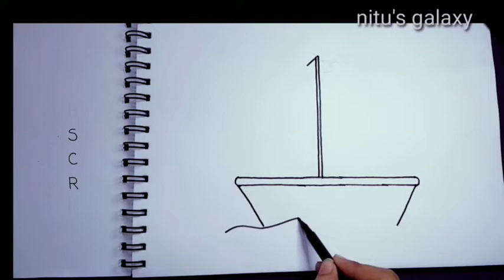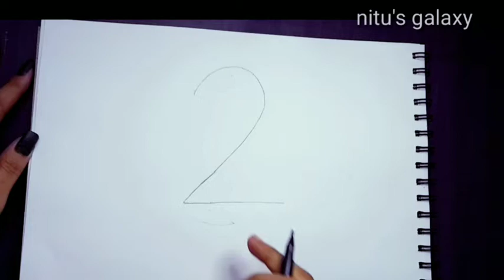easy Numberdrawing for kids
Hello parents and childrens!

This is our latest video about "How to Draw Anything from Numbers"’. This video shows that How to Draw Anything from Numbers. As you see in video its too easy to Draw Anything from Numbers. Animals, Ship, Cartoon etc.

MUSIC CREDET -NCS
Artist-Alan walker